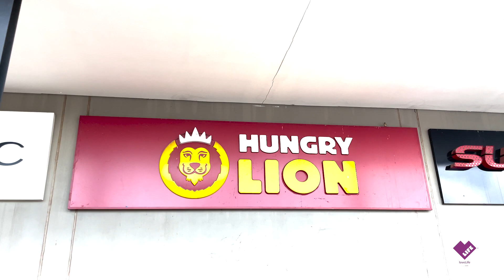'How I queef'd during sex' | Story Time with HungryLionWingDeals | Mukbang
Watch as 👉🏾loveLifestyle Coordinator, Refiloe Gololo,😍💜 kicks off LoveYourLifestyle with a story time as spicy as the HungryLionWings that she's been dying to try.🥵 Re bolela ka queefing and why you shouldn't be embarrassed about it, chommie.😎

Mamela lala, do you know why you queef down there? 🔥🔥